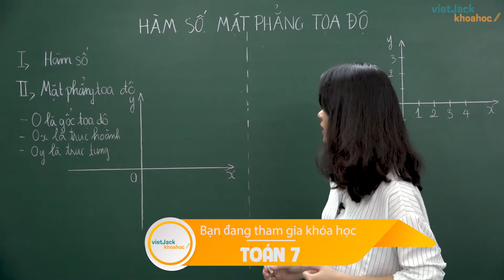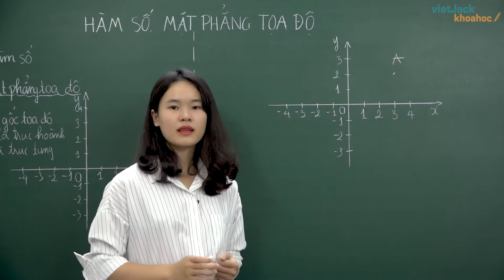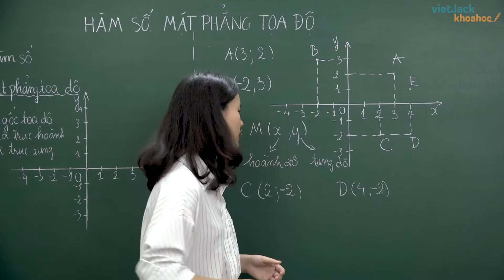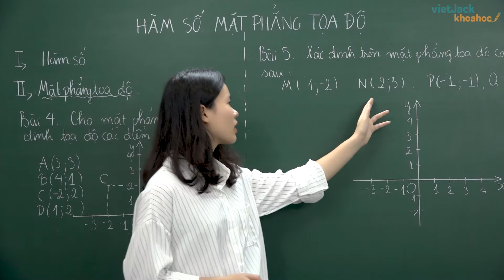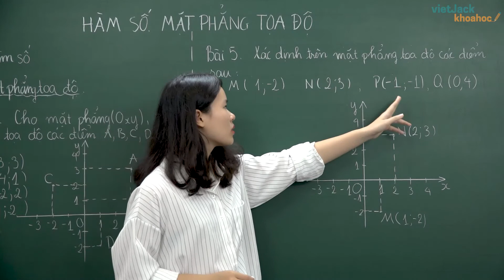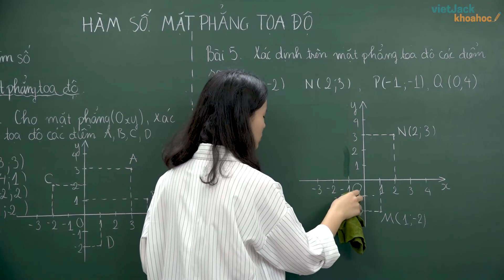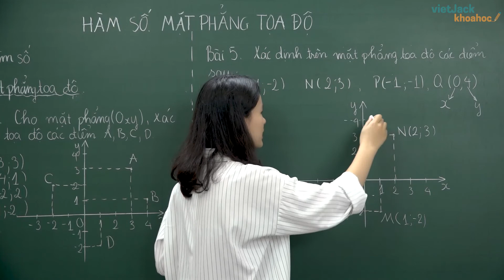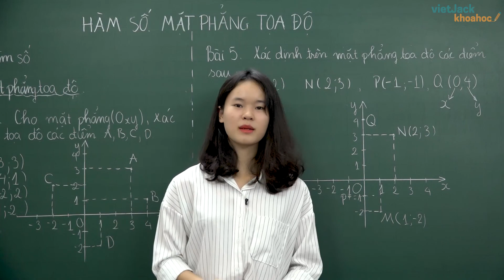Hàm số. Mặt phẳng tọa độ (Phần 2) - Cô Nguyễn Thu Hà (HAY NHẤT)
Bài giảng này thầy sẽ giúp các em nắm chắc kiến thức về định nghĩa, các tính chất,... kiến thức trọng tâm bài Hàm số. Mặt phẳng tọa độ Phần 2 trong chương trình Toán học 7. Qua đó, các em có nền tảng kiến thức tốt để giải nhanh các dạng bài tập liên quan. Video này, thầy cũng sẽ giải tất cả các bài tập của bài học này trong sách. Chú ý theo dõi bài học cùng cô nhé !